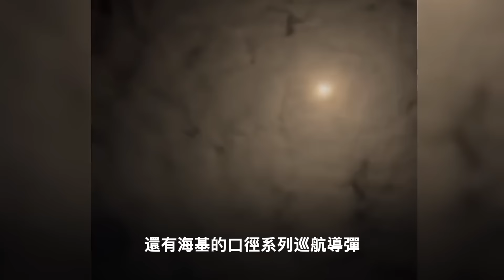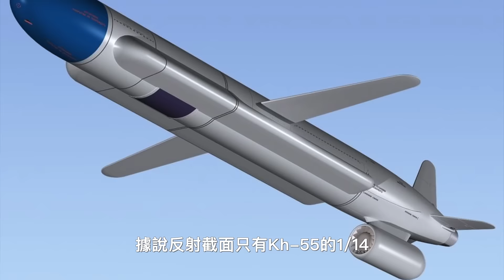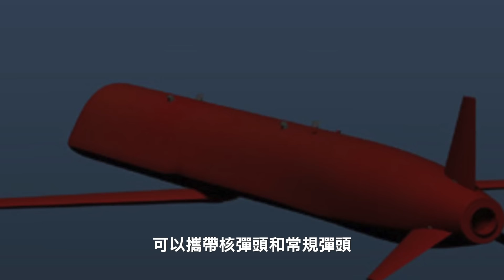俄羅斯向烏克蘭發射哪些導彈? 效果如何? | 俄烏戰爭 | 俄烏局勢 | 彈道導彈 | 巡航導彈 | 戰術導彈 | 馬克時空 第127期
俄烏戰爭膠著，截至3月14日，俄軍在20天內，已經發射超過900枚的各式導彈。發射了這麼多導彈，按理應該能摧毀烏克蘭的關鍵軍事設施，如防空雷達、通訊指揮中心和機場等，但實際效果來看，並不太理想。我今天和大家一起盤點一下，俄軍這次使用哪些導彈？

00:00 俄羅斯亂槍打「烏」
01:41 伊斯坎德爾-M導彈
04:55 伊斯坎德爾-K巡航導彈
08:03 海基口徑巡航導彈
10:23 空射Kh-101巡航導彈

🚀 伊斯坎德爾-M導彈

伊斯坎德爾-M導彈是俄軍目前唯一的短程彈道導彈，2005年開始裝備，使用單級固體燃料火箭。出口的E型，射程只有280公里；俄軍使用的M型，射程500公里，命中精度大約5米，聯合使用地圖匹配，以及慣性和衛星制導。

伊斯坎德爾-M彈體大量使用複合材料，降低導彈的雷達波反射截面積。為了防止被攔截，導彈在飛行過程中，多次做偏離發射平面的機動。

據說，伊斯坎德爾-M不需要偵察衞星或空中偵察，即可從目標實地照片，以及戰地偵察兵那裡接收目標指令，隨後啟動發射裝置，戰鬥中只需要3人，就可在4分鐘完成發射。

在這次俄烏戰爭中，俄軍大量發射伊斯坎德爾-M導彈。此外，美國情報官員透露，俄軍還從伊斯坎德爾-M導彈的發射器，發射誘餌裝備來欺騙烏克蘭的防空系統。

使用誘餌彈的目的，是為了迷惑烏軍的防空系統，這也暗示俄軍沒有取得絕對的制空權，烏軍還有一定的防空，甚至反導能力。而且西方情報部門會收集和研究這些誘餌彈，升級北約防空和反導系統，未來伊斯坎德爾-M導彈的欺騙手段，可能會失效。

🚀 伊斯坎德爾-K巡航導彈

除了短程彈道導彈，俄羅斯也開發中程的巡航導彈。以前受《中導條約》的限制，美國和俄羅斯都不能開發陸基的中程導彈，只能裝備海基和空射的巡航導彈，但俄國還是研發短程的陸基巡航導彈，就是伊斯坎德爾-K。2014年9月，伊斯坎德爾-K陸基巡航導彈在軍演時首次亮相。

伊斯坎德爾-K的定位，和美國的戰斧巡航導彈相似，射程不超過500公里。為了降低研發成本，加快研制進度，伊斯坎德爾-K導彈是以海軍的「口徑」巡航導彈為基礎研制的。

伊斯坎德爾-K使用的導彈有兩種型號——9M728和9M729，9M729導彈是9M728導彈的現代化升級版，據稱增加彈頭重量和改進制導系統，命中精度更高；9M728導彈採用複合制導方式，綜合了慣性制導、地形匹配、衛星制導，還有末端景象匹配制導等技術。

隨著《中導條約》的失效，理論上陸基巡航導彈的射程，可以不受限制。因為海基的口徑巡航導彈，射程超過1,500公里，未來陸基的伊斯坎德爾-K，應該也會發展出射程超過1,500公里的型號。

此外，伊斯坎德爾-K還有一個特點－－可以和伊斯坎德爾-M戰術彈道導彈共用發射車，且同一輛發射車可以混裝這兩種導彈，每輛發射車可以發射兩枚導彈。

🚀 海基口徑巡航導彈

俄羅斯在「石榴石」巡航導彈的基礎上，發展出海基的「口徑」系列巡航導彈，包括：3M54系列反艦導彈、3M14系列對地攻擊導彈和91R系列反潛導彈。

3M54反艦導彈於1985年開始研發，2000年服役。3M14對地攻擊導彈，則在2015年才開始服役。口徑系列的出口型號被稱為「俱樂部」，射程被限制在300公里以內。

口徑巡航導彈採用輕型材料，換裝全新的小型渦扇發動機，又加裝新型的微型制導組件，提高打擊精度。口徑導彈的制導系統，包括慣性制導、地形匹配和衛星制導，還有末端景象匹配制導等技術。

3M14口徑導彈，北約代號是SS-N-30A，射程為1,500～2,500公里，最新的口徑M，射程更提高到4,500公里。

口徑導彈是俄羅斯海軍目前最重要的對地攻擊武器之一，可以從排水量小於1,000噸的導彈艇上發射，也可以從潛艇發射。

3M54反艦導彈，北約代號是SS-N-27，採用高亞音速巡航，在最後衝刺階段可以超過音速。根據型號的不同，射程從220～4,000公里。

🚀 空射Kh-101巡航導彈

俄國空射巡航導彈的鼻祖是Kh-55，於1981年開始服役，在此基礎上又發展出Kh-101和Kh-555。1995年中國從烏克蘭獲得Kh-55，然後仿製出非常類似的長劍10巡航導彈。

Kh-101採用雷達隱身設計，具有新設計的外型，使用雷達吸波塗層和吸波材料，大幅減少雷達反射截面；Kh-555，則是利用Kh-101的技術，對Kh-55的改造升級版本，保持了Kh-55的外型結構，還提升射程與攻擊精確度。Kh-555作為過渡型號，最終會被Kh-101所取代。

Kh-55有很多衍生型號，尺寸和射程都有所不同。Kh-101射程超過2,500公里，可以攜帶核彈頭和常規彈頭。

Kh-101和Kh-555，可以與發射平台通過數據鏈溝通，巡航導彈可以隨時由地面或機組人員輸入目標參數進行發射，大幅增強巡航導彈的快速反應能力，也改善打擊精度。

總體來看，俄國有比較完整的中程導彈家族，可以從陸地、空中、海上及水下發射。不過缺點就是體積和重量都比較大，而且實戰成績有限。從這次在烏克蘭的戰績來看，這些導彈的命中精度還比較差，導致打擊效果有限。